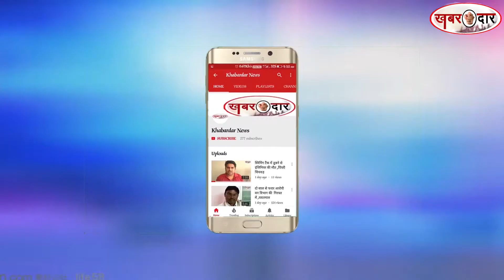नागपुर में दो कारखानों में लगी आग, लाखों का नुक्सान